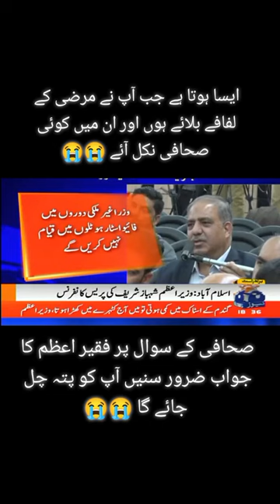جب لفافیوں میں کوٸی صحافی نکل آٸے